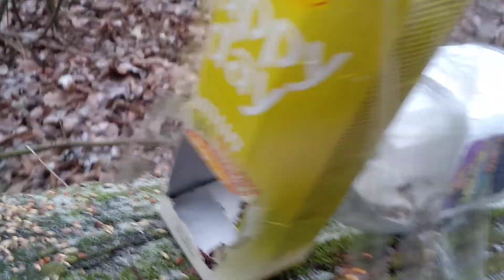Sinnvolle Verwendung von Verpackungen (Vogelfutterstelle und Vogelhaus).